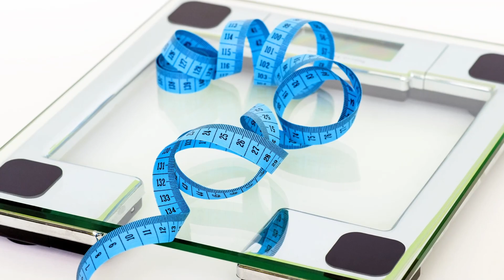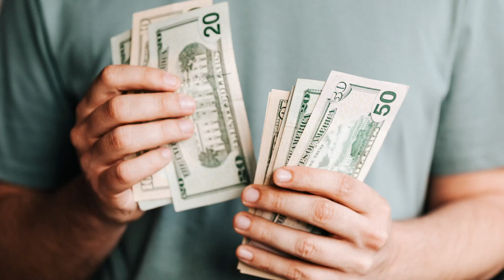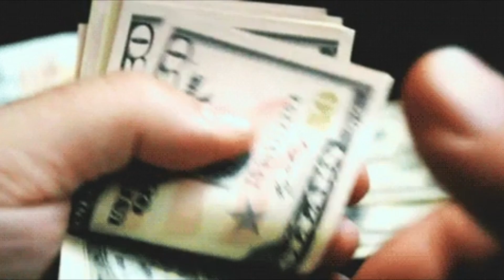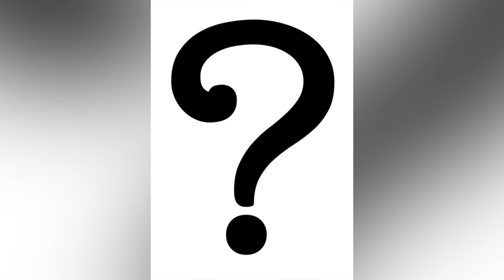El lado oscuro del modelaje: ¿la impactante verdad oculta al mundo?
Trabajar como modelo o modelo es un sueño hecho realidad para muchas personas. Viajar, ropa de diseñador, caminar en espectáculos de diseñadores famosos: este mundo puede volverte loco. Sin embargo, ¡por lo general no es tan hermoso como parece! La industria también tiene un lado oscuro del que no se habla mucho, ¡y el precio de una carrera como modelo puede ser muy alto! ¿Qué dificultades y sacrificios tenemos que afrontar? ¿Cuál es la impactante verdad directamente de las pasarelas?

😍 Ver también: ¡Demogorgon sin secretos! ¿Un personaje en Stranger Things 4 y en la vida real?